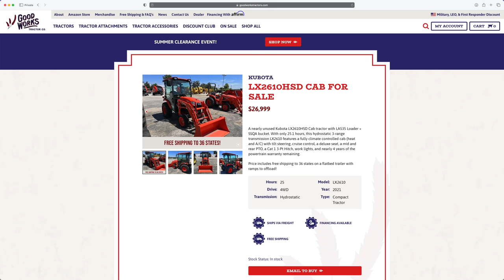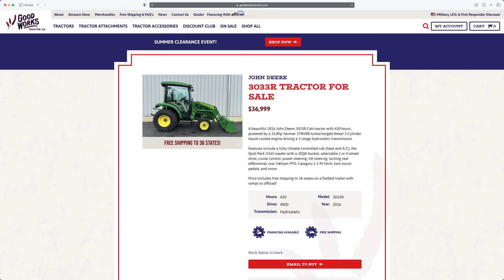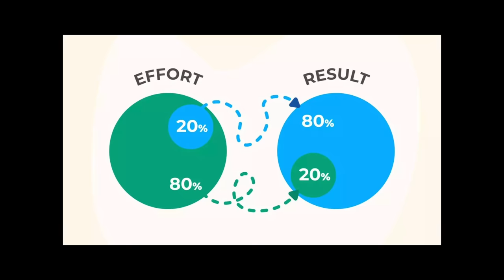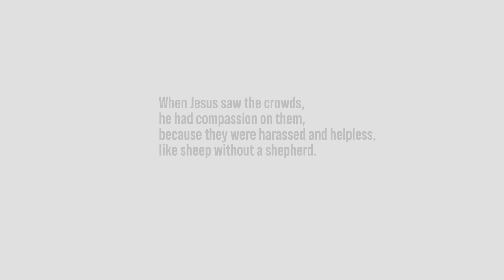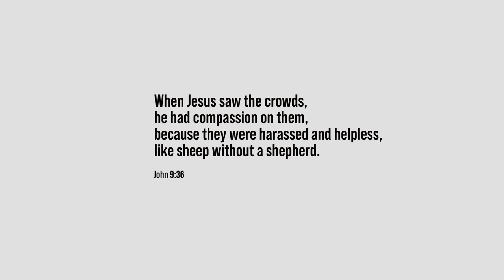IT WAS TIME TO MAKE A CHANGE IN MY SMALL BUSINESS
We love to share insights with you about the business side of GWT, as I am a business owner after all! If you follow us you probably noticed we're back to selling tractors. I want to explain the rationale behind that decision, and use it as a case study for anyone running a small business.